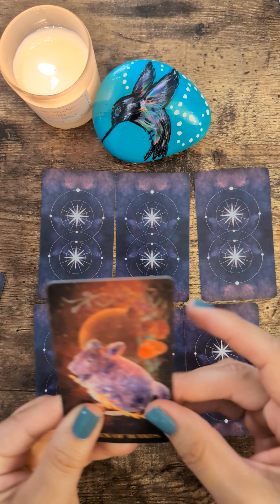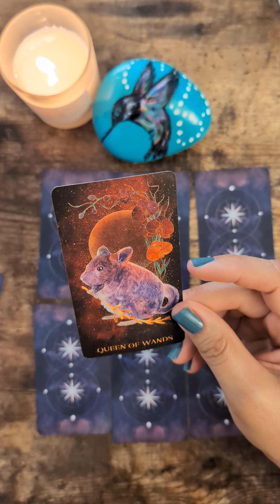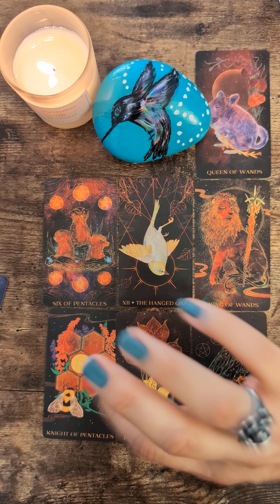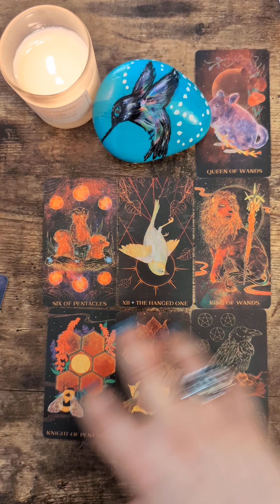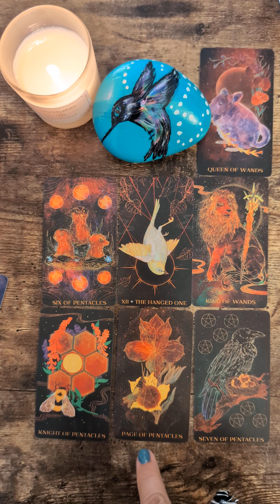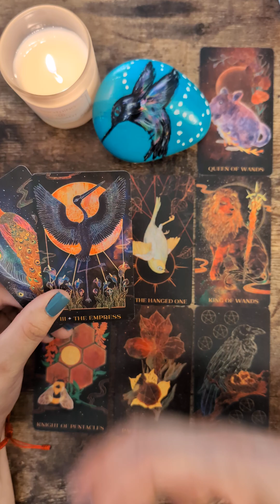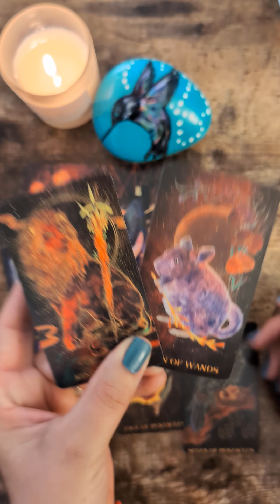A tarot reading for a stable couple. 💕